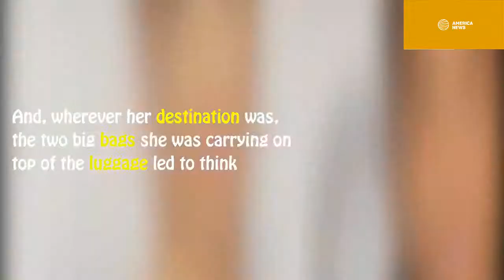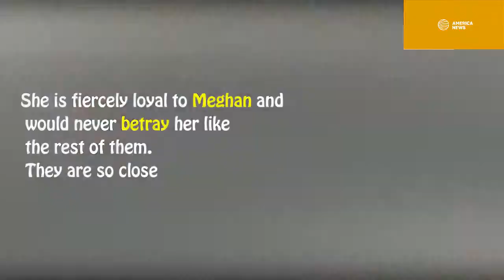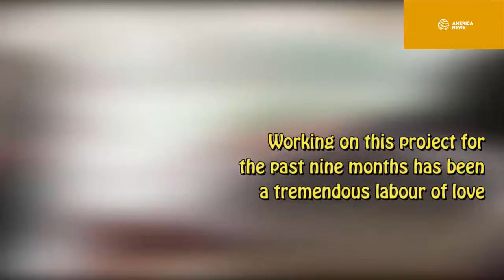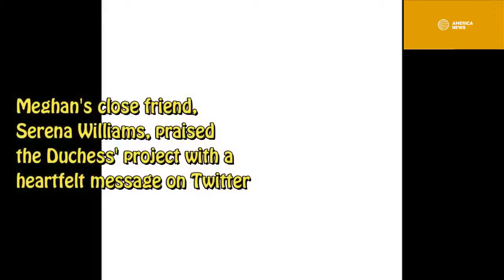Prince Harry Doesn't Agree For Meghan's Mum Move On The Buckingham Palace